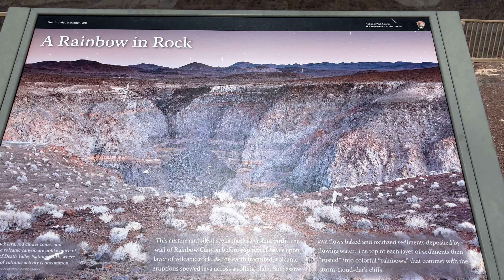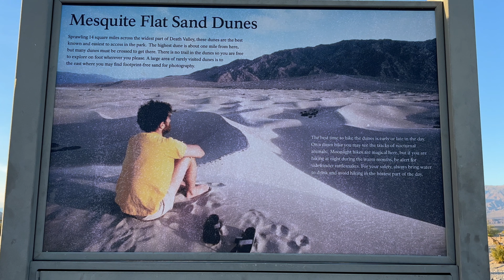Star Wars Canyon and Mesquite Flat Sand Dunes in Death Valley